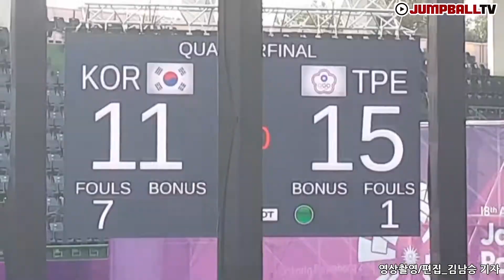[한국 3x3 BEST12 ⑩] 한국 최초 女 3x3 대표팀이 아시안게임에서 보여준 투혼(AG 시리아전 대만전)